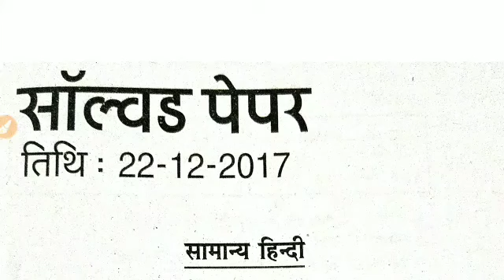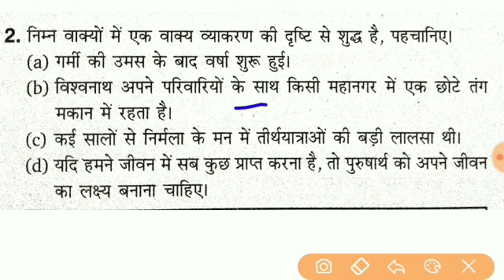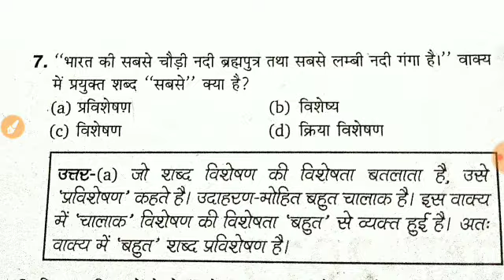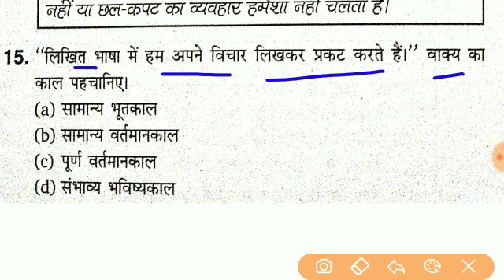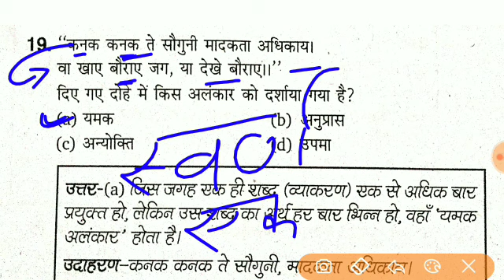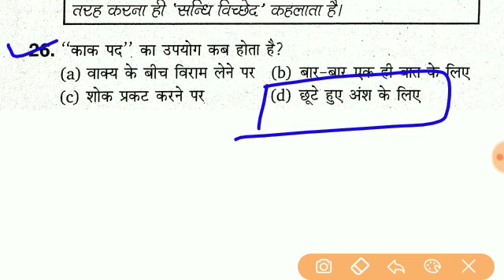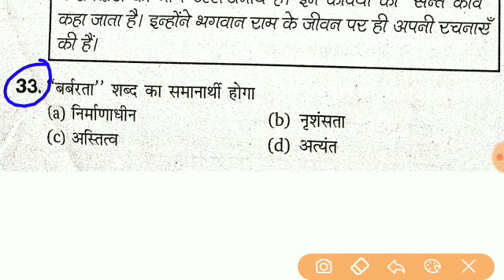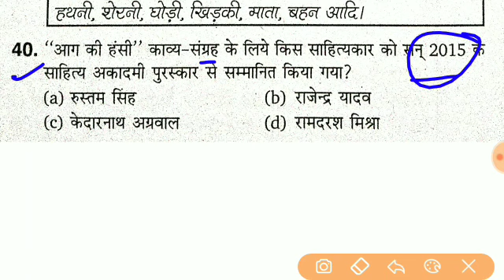Solved Paper UPSI 2017 / Very Important For UPSI 2019